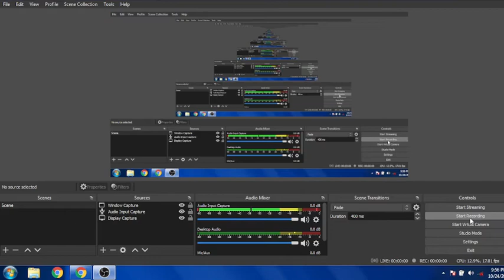Email Link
email Link form me jo link lagaye jate h vo link